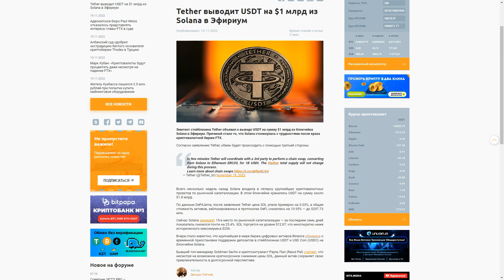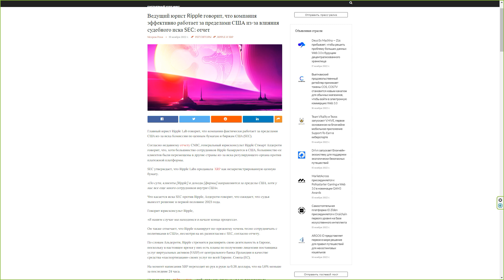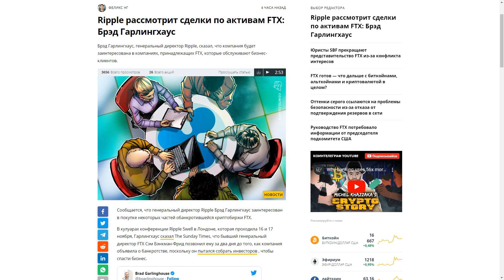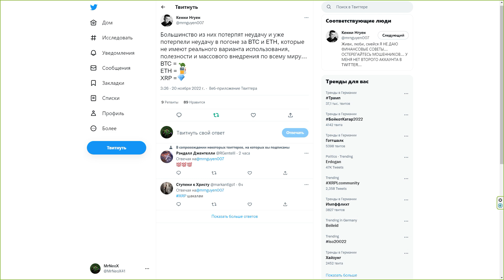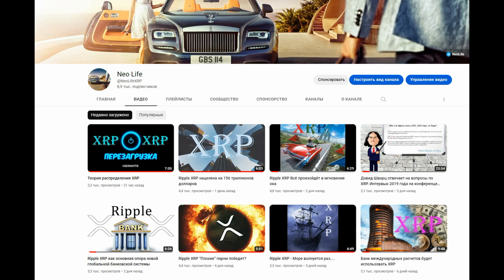Большинство криптовалют не могут угнаться за Биткоином , Эфиром и XRP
Doge:    DTQXDeYkB36Cj3ao4NHX1A18wd2neN4zJ7

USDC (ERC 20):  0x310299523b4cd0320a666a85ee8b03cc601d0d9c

Stellar (XLM):  GDK77WTLQEYLRROVVWQI7LZ3C6RKO7DSNGSPOVPIG2VTWGDPBMOES37X

Биткоин (BTC): bc1qslvdc8y8azv7syqcelhknekktn90hkj2xz3uyr